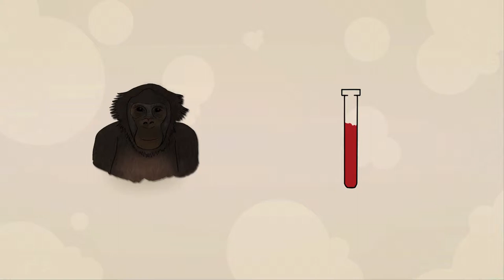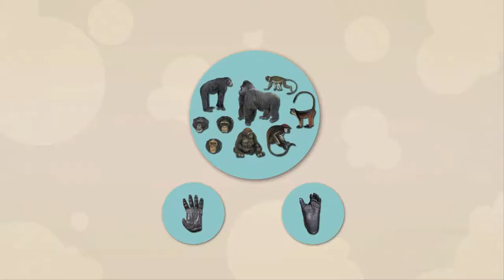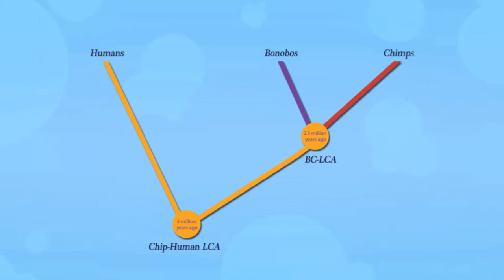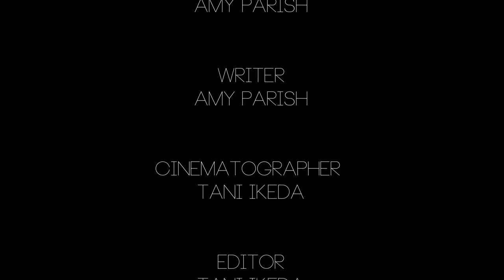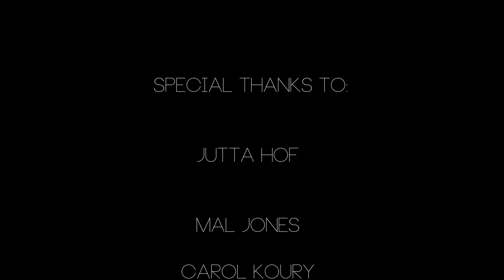Peacemakers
A documentary about one of our closest living relatives, the Bonobo. The Bonobo is an endangered species that only live in the Democratic Republic of Congo. They are a matriarchal, egalitarian, and gender fluid ape that use sex for conflict resolution.